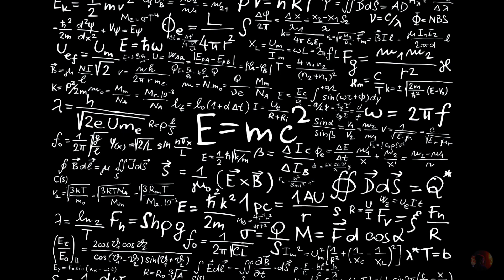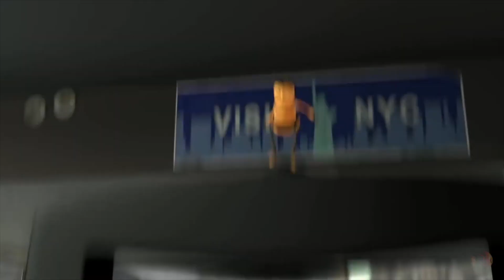Rules, Star Wars, and Bandersnatch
Trying something new for the channel. A lil' video essay about my favorite subject: Movies!